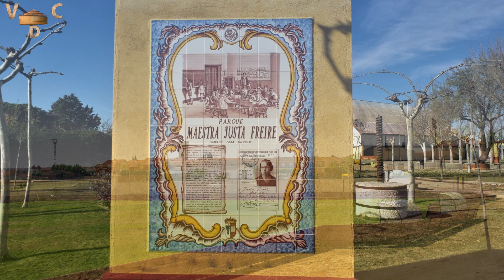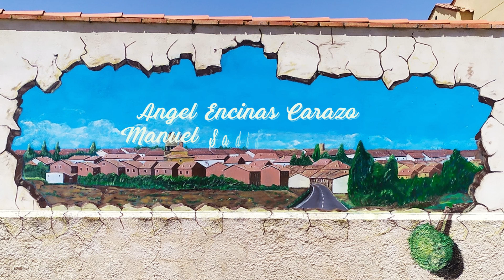MORALEJA DEL VINO_COMARCA TIERRA DEL VINO_ZAMORA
Moraleja del Vino es un municipio y localidad española de la provincia de Zamora, en la comunidad de Castilla y León.

Las fiestas en honor a Santa María Magdalena se celebran el 22 de julio. Moraleja del Vino es la cuna del reconocido escultor Eduardo Barrón González.
Toponimia

El topónimo Moral, según Riesco Chueca,​ responde a un modelo tradicional del área leonesa, consistente en un nombre de árbol en singular, femenino y con o sin artículo. Así es frecuente La Moral, con o sin artículo, así como sus diminutivos, que preservan el género femenino, de tradición latina. En la provincia de Zamora son frecuentes los topónimos Moral, Moraleja o Moralina. El origen de todos ellos es el totémico Morus nigra o morera negra (latín mōrus, -i), aún denominado moral en gran parte del dominio lingüístico leonés. Este es un árbol de antigua tradición concejil, frecuentemente plantado ante muchas de las iglesias rurales. En la mayor parte de los casos, su forma diminutiva no suele aludir a un moral pequeño, sino a una población llamada Moral que es de menor rango que otra localidad del mismo nombre.

Frente a esta teoría, también se indica que en origen podría referirse a personas procedentes de África si atendemos al significado derivado del vocablo latino 'maurus' (mauritano), y este del griego 'mαῦρος' (maûros), con significado de oscuro, por alusión al color de su piel.4​

"Del Vino" es, como en muchas localidades de la zona, la concreción geográfica que en este caso se hace necesaria para diferenciarlo de otros pueblo como Moraleja de Sayago en la misma provincia de Zamora.
Historia

Durante la Edad Media la localidad de Moraleja del Vino quedó integrada en el Reino de León, siendo repoblada. Posteriormente, en la Edad Moderna, Moraleja formó parte del Partido del Vino de la provincia de Zamora, tal y como reflejaba en 1773 Tomás López en Mapa de la Provincia de Zamora. Así, al reestructurarse las provincias y crearse las actuales en 1833, la localidad se mantuvo en la provincia zamorana, dentro de la Región Leonesa,​ integrándose en 1834 en el Partido Judicial de Zamora.​

Patrimonio

Destaca en la localidad la iglesia parroquial de Santa María Magdalena, de estilo renacentista, con la nave central datada en el XVI, mientras las laterales se añadieron a finales del XVIII. Dispone de arcos torales que sostienen la cúpula mientras el retablo mayor es grande, barroco y en tonalidad madera. Estuvo rematado con las imágenes de San José y la Magdalena, aunque esta última se encuentra ahora en la sacristía. Dos retablos laterales —también barrocos— y dos cornucopias pequeñas guardadas en la sacristía, se unen a la conservación de dos casullas bordadas de finales del siglo XV.

Además de algunas casas señoriales repartidas por el casco del pueblo y varios ejemplos de arquitectura tradicional en adobe, en el cementerio hay una ermita del siglo XIX, que aloja en el interior un interesante crucifijo del XVI.
Iglesia parroquial
Espadaña de la iglesia
San Roque. Retablo lateral derecho
Detalle superior del retablo lateral izquierdo
Interior de la iglesia
Gastronomía

Una especial afición por la paella y las fiestas de tortilla caracterizan a un pueblo que combina platos típicos de la capital como el arroz a la zamorana, con el tradicional cocido, sin olvidar los productos de matanza, y los huertos que abastecen a particulares de productos naturales para autoconsumo como verduras y hortalizas.
Fiestas
Moraleja en las fiestas de septiembre

A finales del mes de julio —en torno al 22— se celebran las fiestas patronales de la Magdalena, con un programa intenso que incluye el 25 de julio, con lo que se festeja también Santiago Apóstol. Son días de gran oferta de actividades que compatibilizan juegos infantiles, tradicionales o de mesa, torneos deportivos, conciertos musicales, actividades folklóricas, espectáculos taurinos, así como verbenas y degustaciones gastronómicas populares de gran afluencia.

A lo largo del año se mantienen también las tradicionales fiestas de quintos (cuando se planta el mayo), las de águedas y candelas, así como el carnaval, o una semana cultural que suele organizarse en agosto coincidiendo con la masiva presencia de emigrantes.